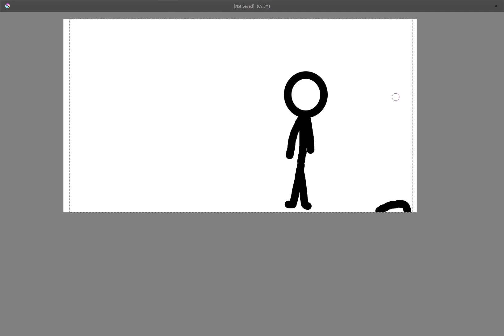Stickman Vs. SaltySand96 (read desc)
TAKE THAT SALTY! TOLD YA I COULD ANIMATE!

(even tho the vid was 10 seconds long)